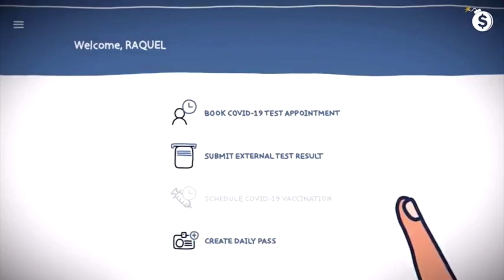How Loving and Nice.